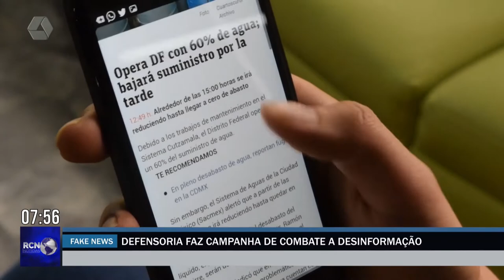Defensoria Pública faz campanha contra desinformação em MS